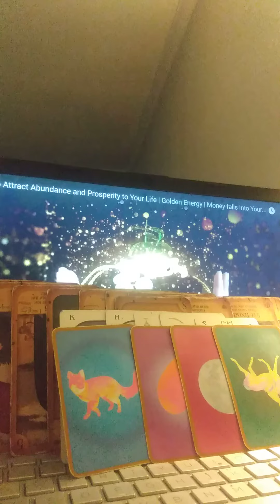SAGITTARIUS ♐! WEEKLY NEWS! "HE'S GOT THE WHOLE WORLD IN HIS HANDS!"